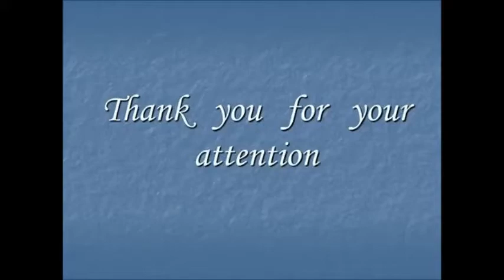Croatian National Anthem - "Lijepa Naša Domovino" #17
Discover the rich cultural tapestry of Croatia through its stirring National Anthem, also known as "Lijepa naša Horvatska Domovino" in Croatian. This anthem, a symbol of Croatian national pride and identity, encapsulates the country's rich heritage, traditions, and patriotic spirit.

As one of the Croatian Patriotic Songs, the National Anthem of Croatia, or Hrvatska Narodna Himna, resonates deeply with Croatians, serving as a musical tribute to their cultural legacy and resilience. Its melodic composition and heartfelt lyrics evoke a sense of unity and belonging among Croatians worldwide.

Rooted in Croatian cultural heritage, the anthem celebrates the beauty of Croatia's landscapes, the strength of its people, and their enduring love for their homeland. Through its poignant verses and stirring melody, it embodies the essence of Croatian patriotism, fostering a profound connection to the nation's history and traditions.

Experience the soul-stirring melodies of the Croatian National Anthem, a testament to the country's enduring spirit and cultural legacy. Let its harmonious notes inspire your journey through Croatian cuisine, travel adventures, soccer passion, and the vibrant tapestry of Croatian culture.